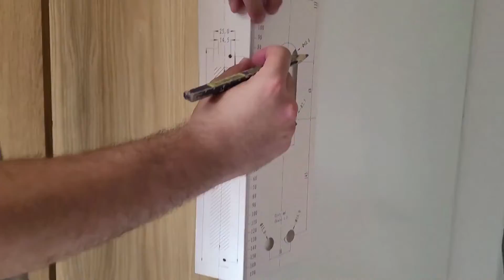How to Install kaadas Smart Door Lock K9 5 Push Pull DIY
This video is going to explaining the process step-by-step of how to install the digital door lock Kaadas Push-Pull K9-5.